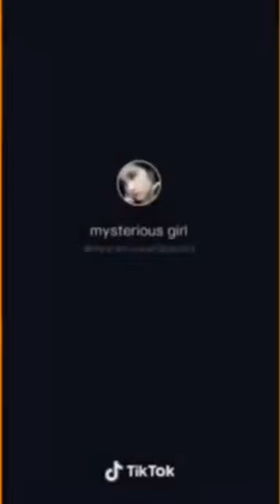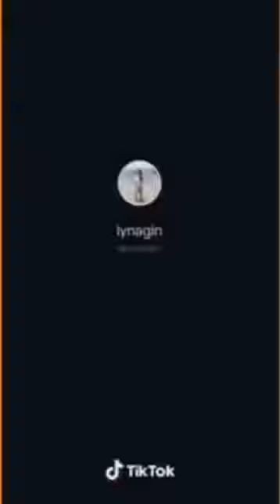Tiktok Invisible Challenge feat Tunawazima by kosspapi Kaufman/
tunawazima by kosspapi Kaufman...